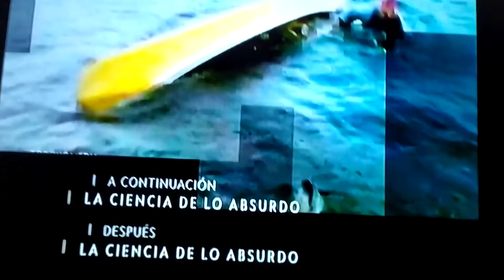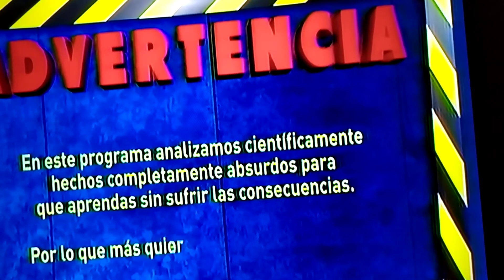La ciencia de lo absurdo créditos a inicio